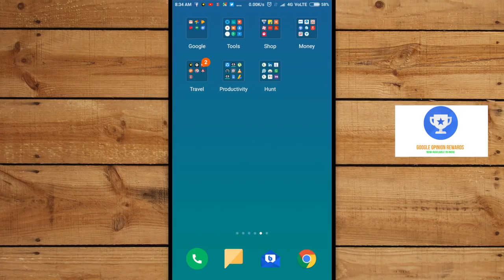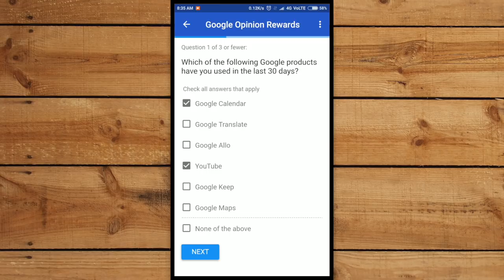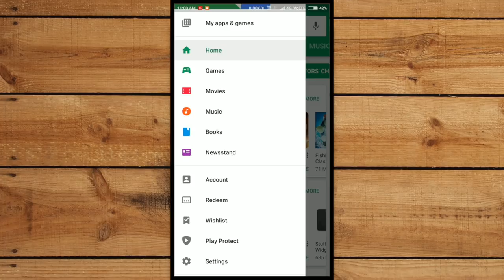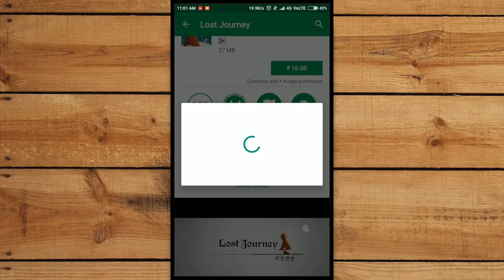Earn Money | Get Free Applications, Games, Music, Books, Movies From Play Store By Raahkesh Chauhan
🙏 Namashkar Fellows 🙏

Iss video mai aapse baat karne wala hoon Google Rewards applications ke baare main !! Ayyeye jaante hain ki kaise aap earn kar sakte hain google rewards se !!

Hello Friends!!

In this video we are going to talk about how we can earn a lot of money with just single application. The same can be done by filling some reviews, so basically the application is Google Rewards, which is an official application from Google and what you have to do is simply
 1) download this application
 2) login with your account
And then Google will start pushing you small surveys on the monthly basis.
You can get Free Applications, Free Games etc. with the rewarded money. So lets Explore !!

Camera : Canon 80D
Mic : Snowball White/Clip Mic
Editor : Final Cut Pro X
Laptop : MacBook Pro
Sound Editor : Audacity

Namaskar Fellows 🙏